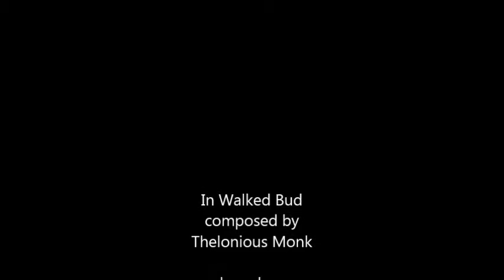T. Monk - In Walked Bud - panpipe cover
Thelonious Monk tune based on the changes of Blue Skies by Cole Porter